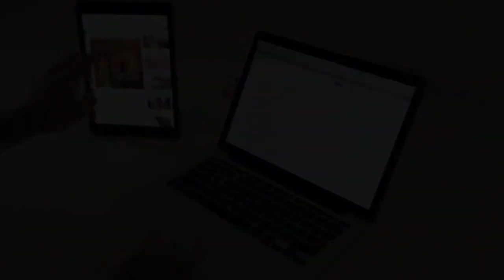Studio Proper X Lock iPad Kick Stand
This Studio Proper X Lock Kick Stand can be used to prop up your iPad to a comfortable viewing and working angle. It has a durable aluminium design that is both lightweight and portable making it ideal for taking on the go. You can use this stand with a compatible X Lock iPad Case to ensure that your iPad remains secure.